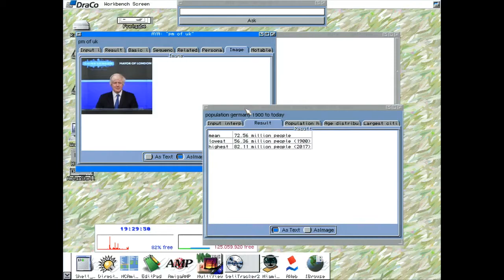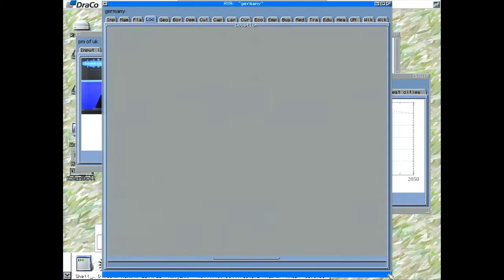Ask Your Amiga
Search Wolfram Alpha on a Amiga 68k